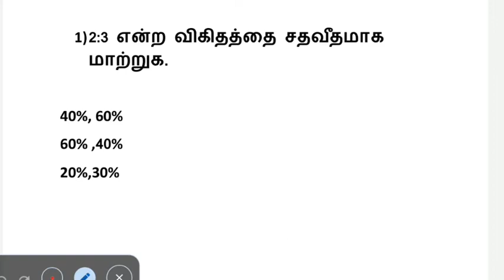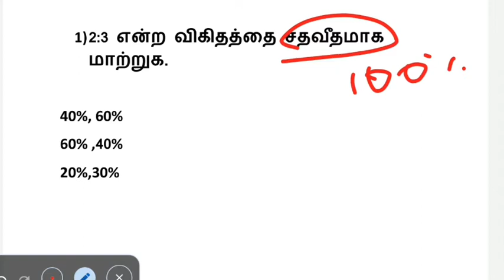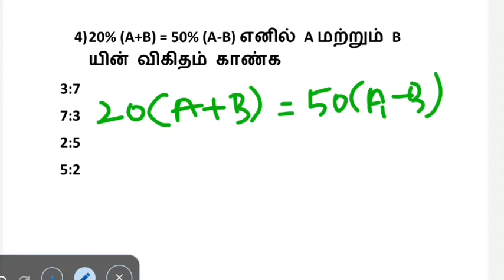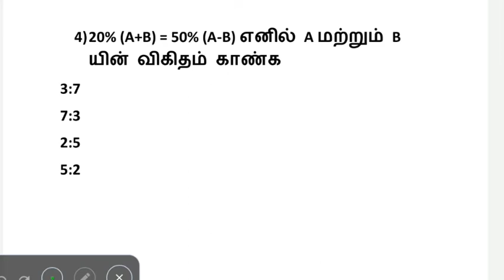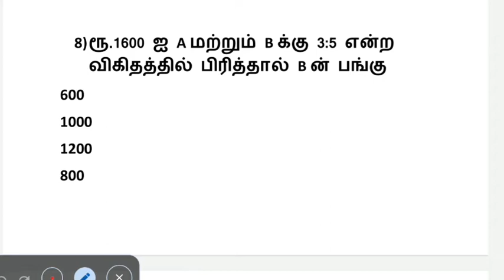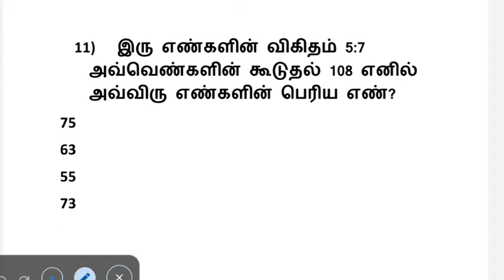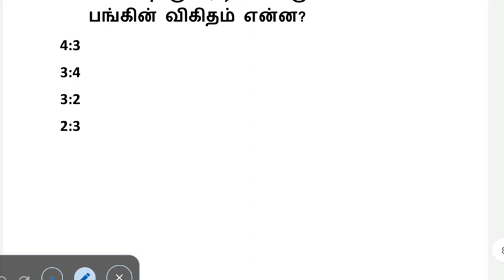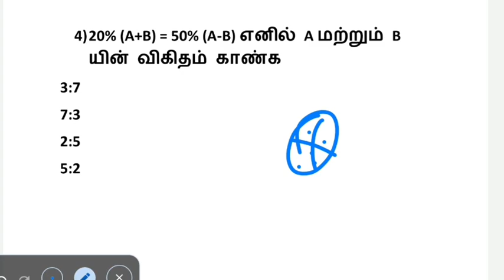விகிதம் (ratio) கணக்குகள் || Class III